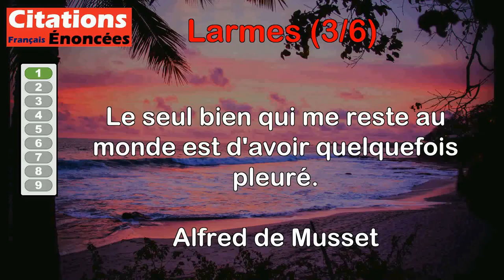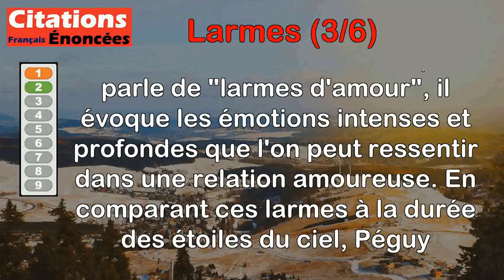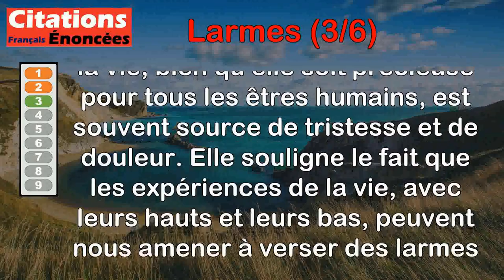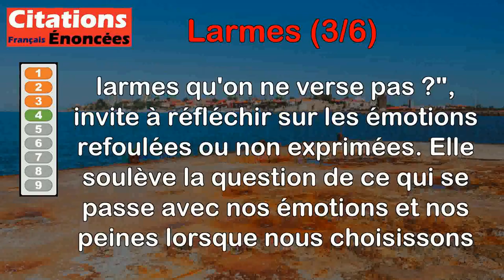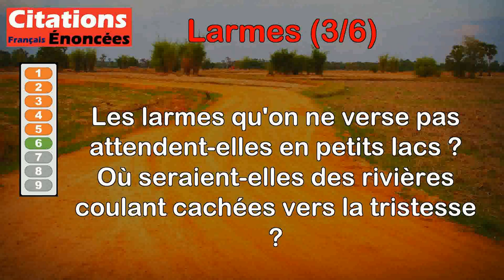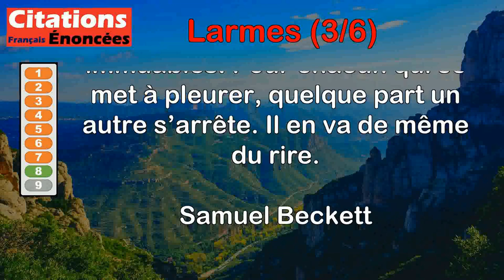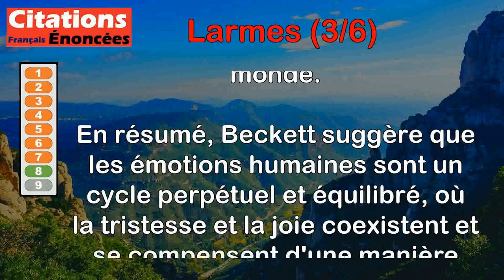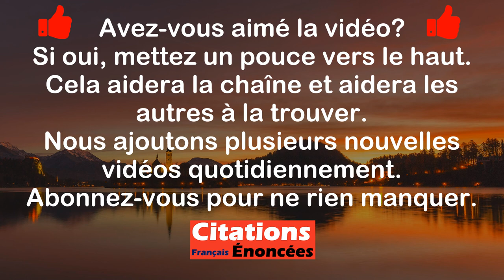Citations - Larmes (3 de 6)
00:00 Introduction
00:07 Alfred de Musset - Le seul bien qui me reste au monde est d'avoir quelquefois pleuré.
00:54 Charles Péguy - Il y a des larmes d'amour qui dureront plus longtemps que les étoiles du ciel.
01:48 Euripide - La vie, chère à tous mortels, est toujours un juste sujet de larmes.
02:50 Jules Renard - Que deviennent toutes les larmes qu'on ne verse pas ?
03:42 Marcel Pagnol - Qu'est-ce qu'ils ont à pleurer autour de mon lit... C'est déjà bien assez triste de mourir... S'il faut encore voir pleurer les autres !
04:29 Pablo Neruda - Les larmes qu'on ne verse pas attendent-elles en petits lacs ? Où seraient-elles des rivières coulant cachées vers la tristesse ?
05:25 Pierre Corneille - Je cherche le silence et la nuit pour pleurer.
06:10 Samuel Beckett - Les larmes du monde sont immuables. Pour chacun qui se met à pleurer, quelque part un autre s’arrête. Il en va de même du rire.
07:20 Charles Dickens - Nous n'avons pas à rougir de nos larmes, elles sont une pluie sur la poussière de la terre qui recouvre nos cœurs endurcis.